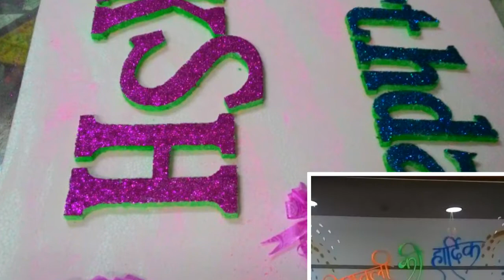glass paintings mumbai 9820964023prabhu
My MiniMovie - Travel for 2017 (ZenUI)